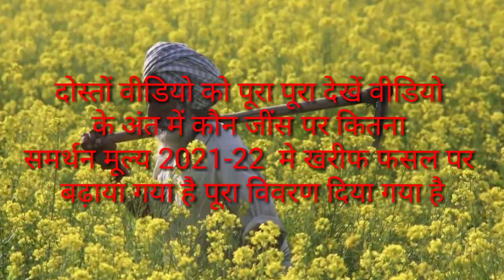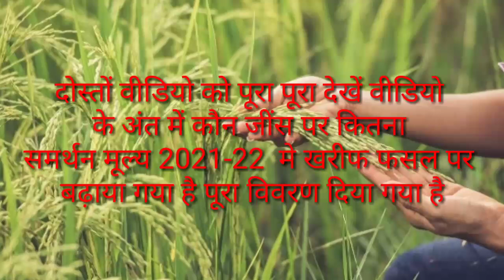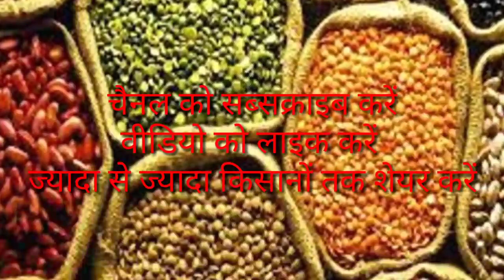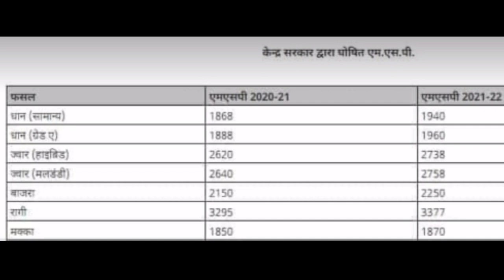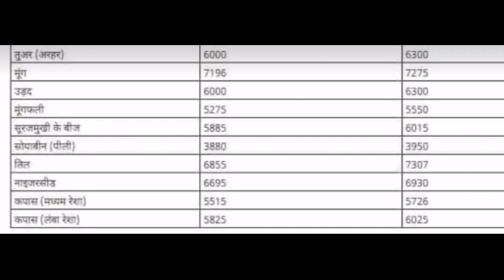न्यूनतम समर्थन मूल्य में वृद्धि ,खरीफ फसल वर्ष 2021-22 किस जींस में कितनी हुई वृद्धि